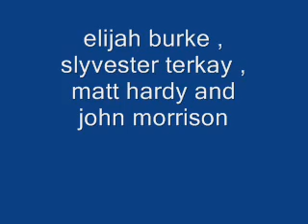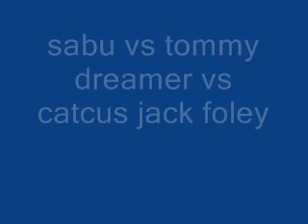ecw barely legal 2010 match card